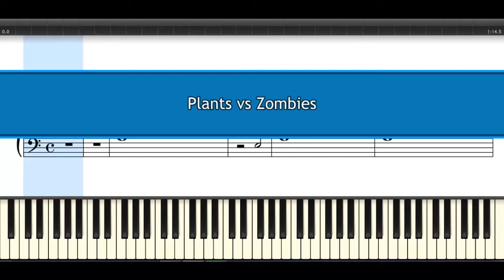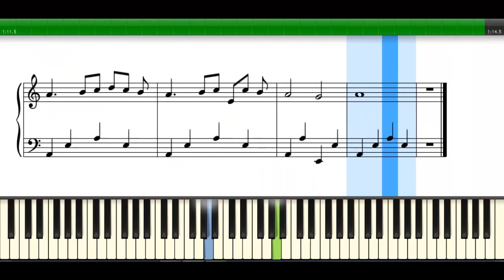Plantas vs Zombies /Piano Tutorial con Partitura (Synthesia)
Hola Como Están? Hoy a sugerencia de Iohan Joel Quiroga ,a quien le ma ndo un gran saludo!,Aprenderemos Plantas vs Zombies en Piano con Partitura !,Por favor dejen en los comentarios si lo prefieren con o sin partitura,Les mando un gran abrazo y mis mejores deseos en este 2021 que comienza!

que se enteren al Momento Cuando Subo un Nuevo Video!.

Saludos!!